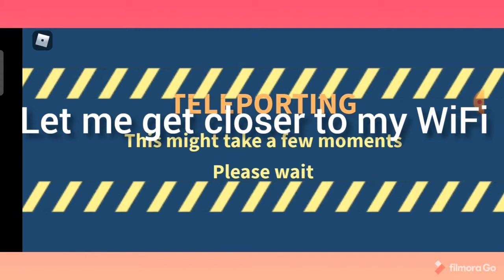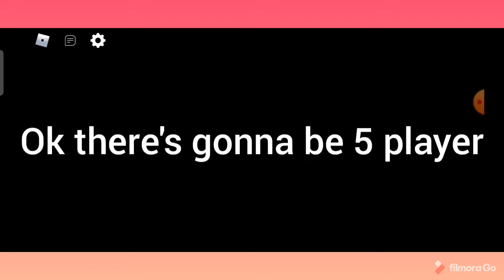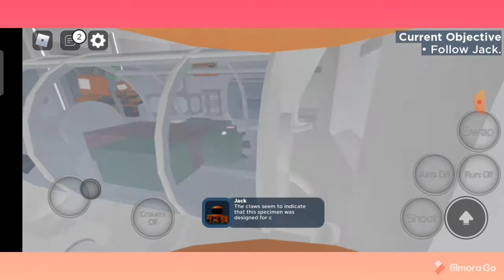Zombie Stories: Chapter 1 Origin